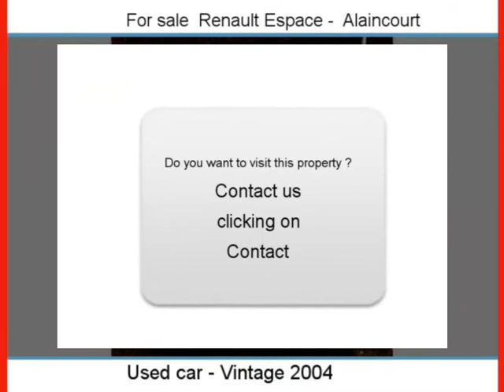Sale one Renault Espace Alaincourt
For sale at  Alaincourt  Used car Renault Espace of 165000 Km.
used motors Autoenvideo : Sale one Renault Espace  Alaincourt  Aisne